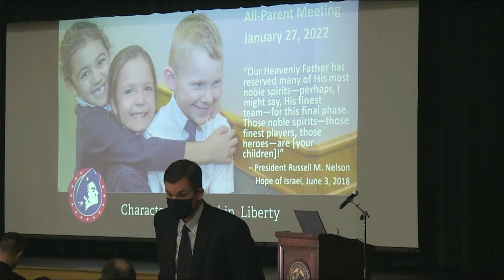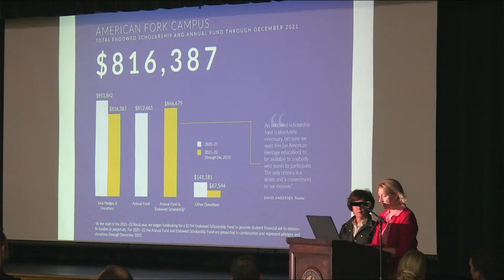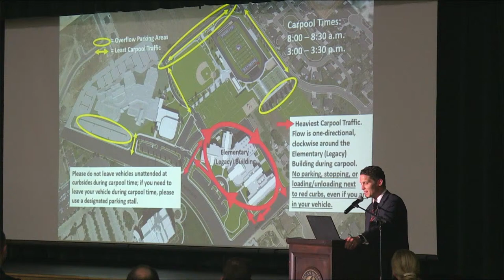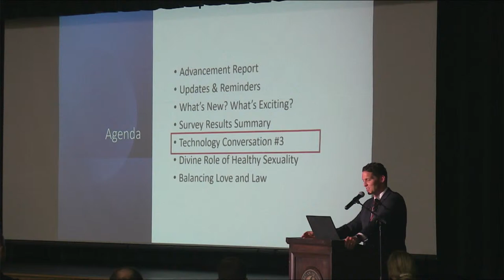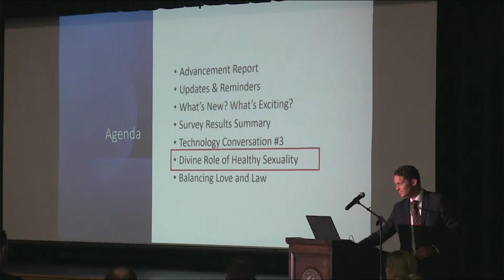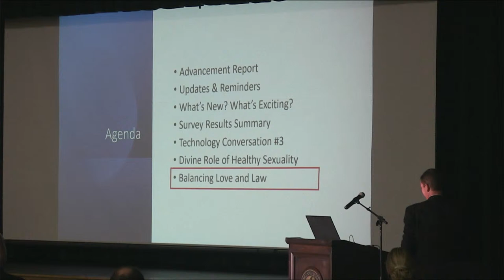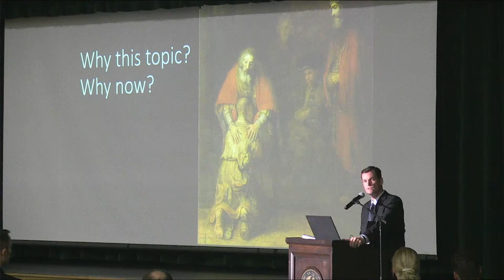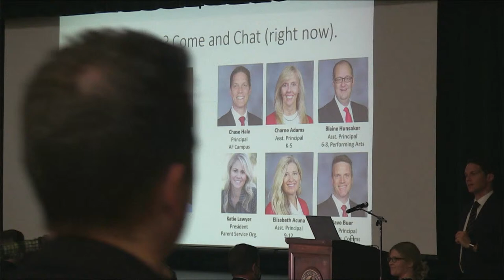AHS All Parent Meeting